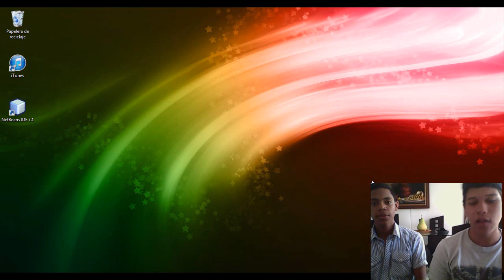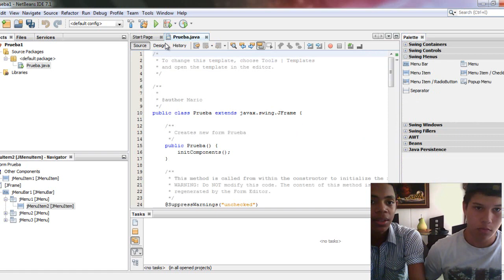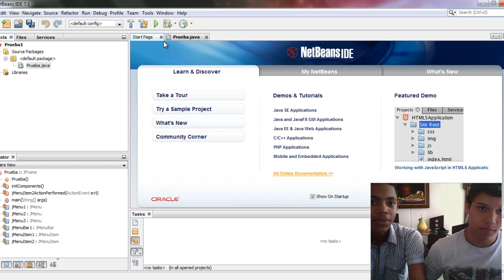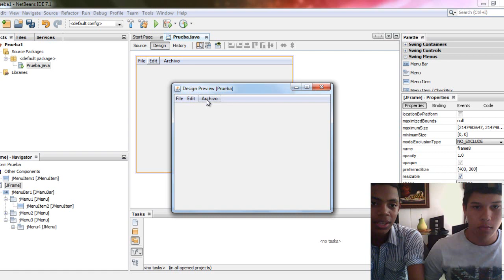Jframe, jmenu, jmenuItems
Wulfran Ahumada.
Mario Yepes.